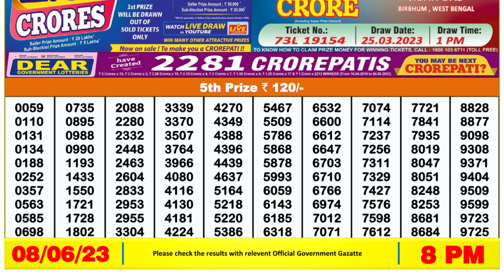🔴 Lottery Sambad Live 08:00pm 08/06/2023 Evening Nagaland State Dear Lottery Result Pdf Download